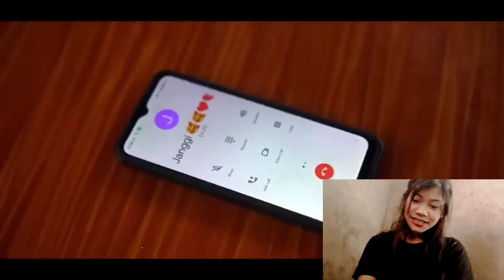Fearless Review: Angni Atchiaonin Song by Satnal Raksam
Title :- Angni Atchiaonin
Singer :- Satnal Raksam SR & Nikson Raksam
Lyrics :- Satnal Raksam SR & Nikson Raksam
Recorded :- Pitch Cave Studio
Vocal Mixing & Mastering : Kangkan